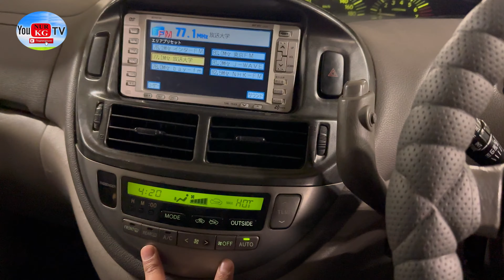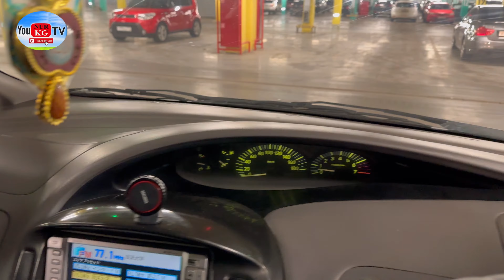#89652648818 Эстима 2000 3обьем акпп 650миң торг болот учёт Кыргызстан